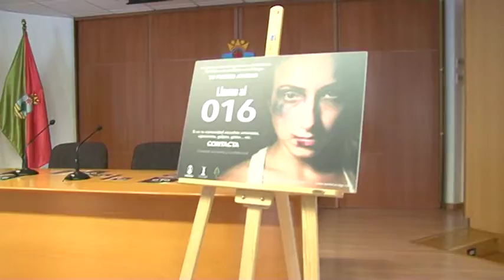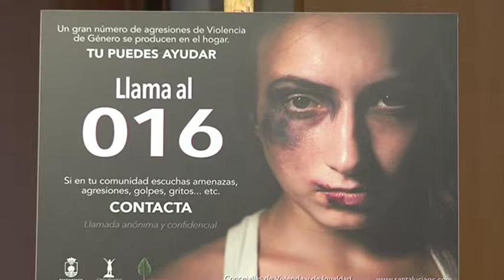INFORMATIVO SANTA LUCÍA WEB - 22 11 2017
Informativo del municipio de Santa Lucía:
1-Campaña contra la Violencia de Género en las Comunidades.
2-Éxito del taller de elaboración de tarjetas de Navidad.
3-Encuentro de solistas de Mayores y previo concierto de Santa Cecilia.